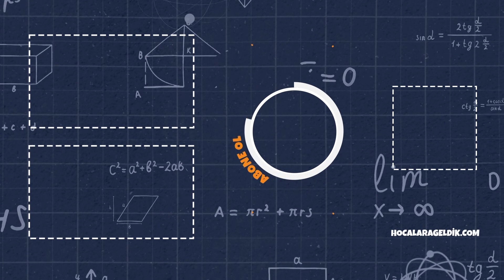LGS'ye 4 Ay Kala Tavsiyeler! | 2022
Bu videoda Vural Hocamız;
 LGS'ye son 4 ay kala, kalan zamanı nasıl değerlendirmeliyiz?
Kalan süreyi en verimli şekilde nasıl geçiririz?
1. dönem tekrarlarını nasıl yapacağız?
sorularının cevaplarını verdi. İyi seyirler:)